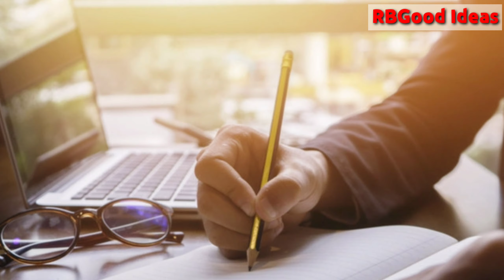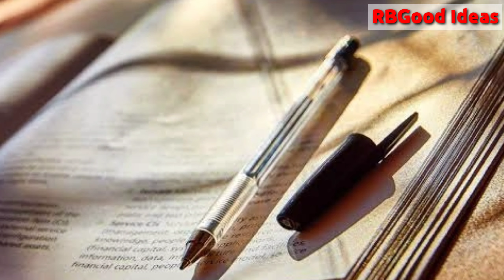CBSE रीचेकिंग के बाद मिलेंगे MarksheetऔरCertificate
RBGood Ideas is a platform which provides every update of CBSE as well as tips and tricks to score more in exams.

We have also uploaded many helpful videos of Science, Maths, Social Science, English & Hindi, which are very important for students of Board Exam.
Thanks.

Our podcast (on spotify, itunes, google podcast):
RBGood Idea

2. instagram/rbgoodideas
3. facebook/Rbgood Ideas